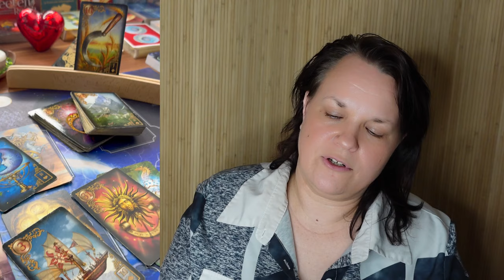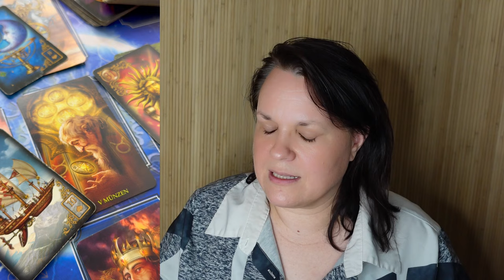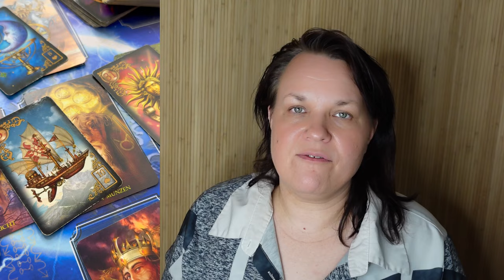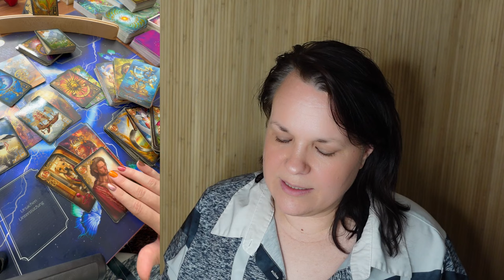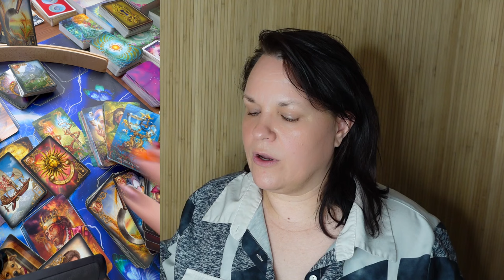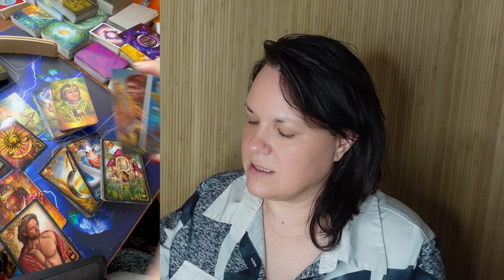Waage ♎💛 WOW so krass was sich jetzt tut für Dich (mega)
In Liebe 💖🌈🔥
deine Daniela Saviera Gräven